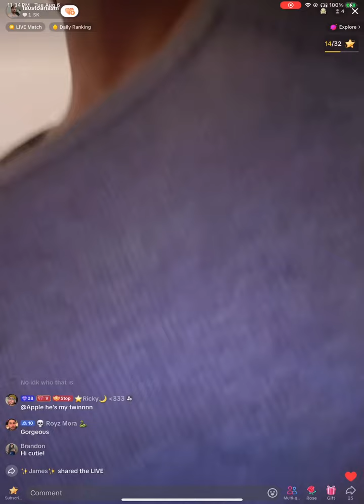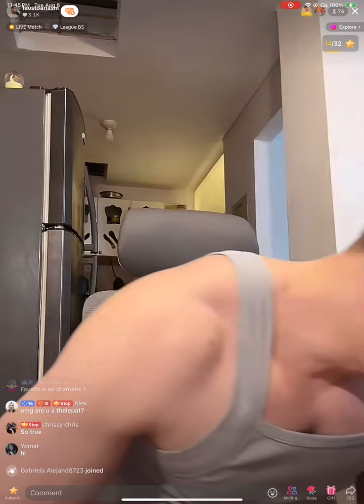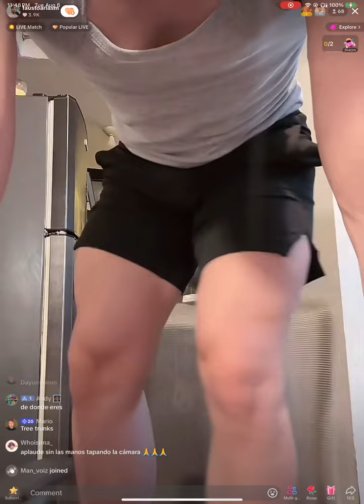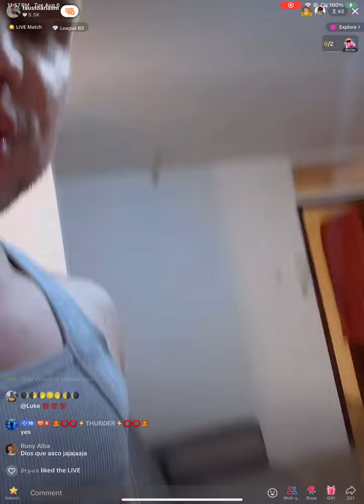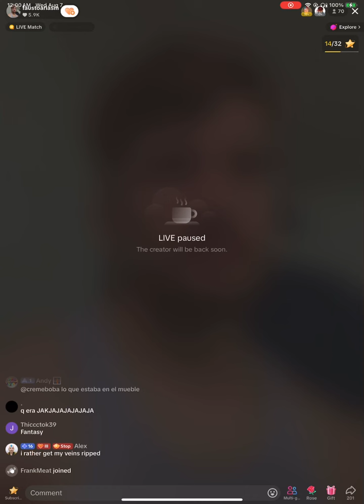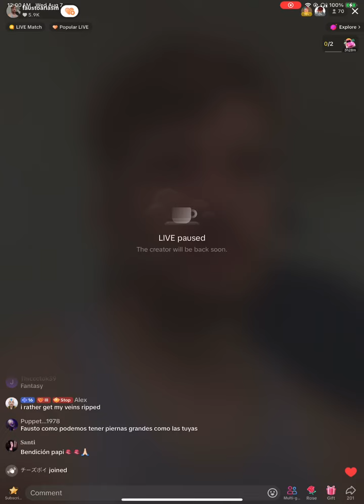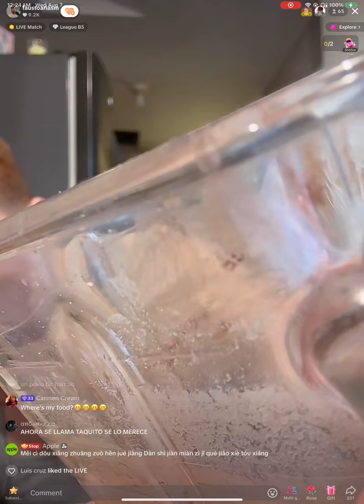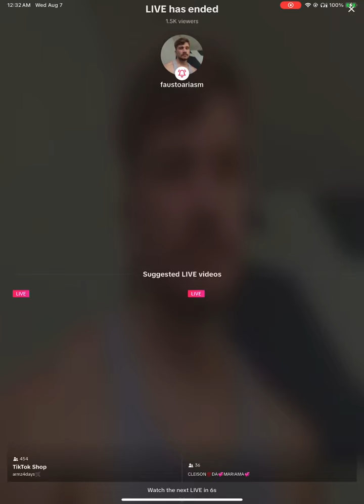August 7, 2024